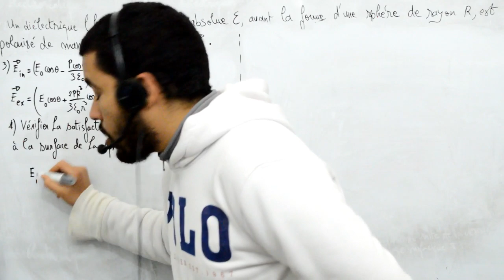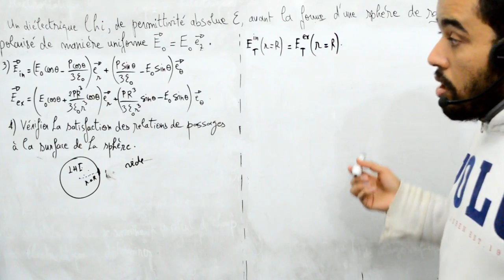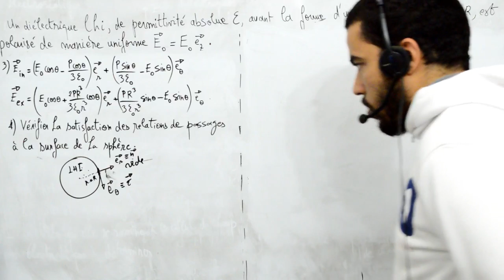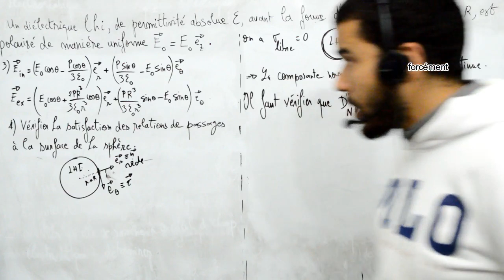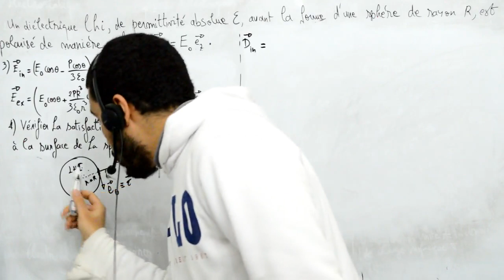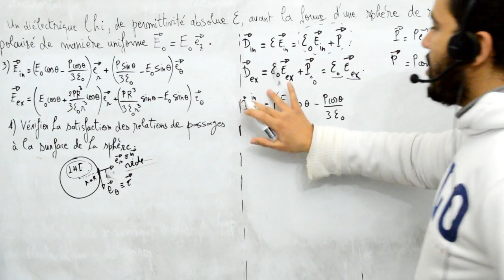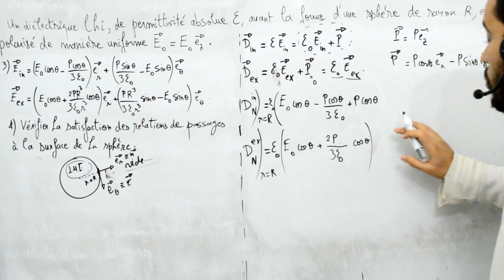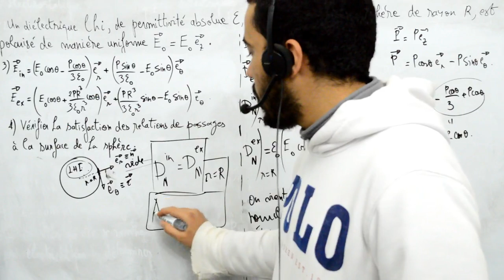Milieux diélectriques, exercice 2, sphère LHI, part 8